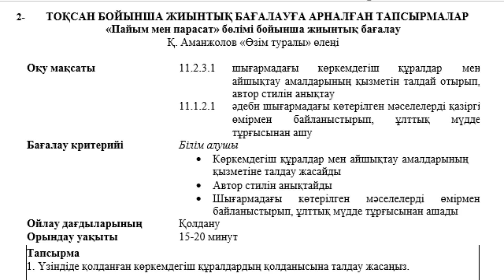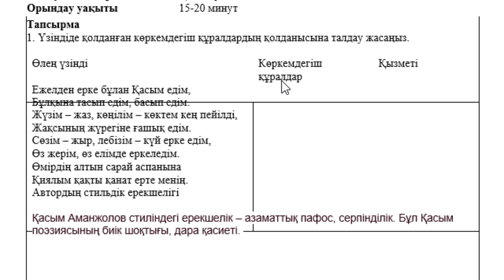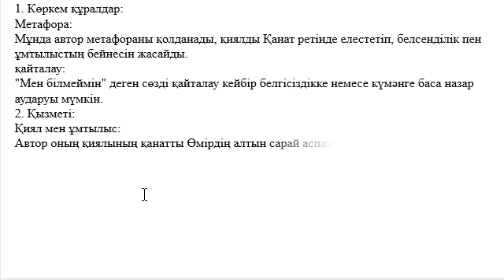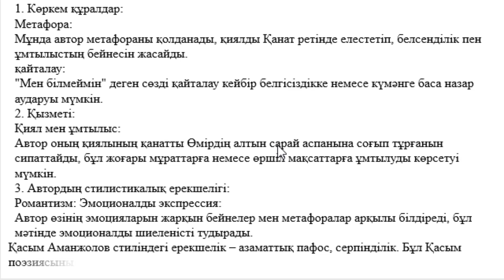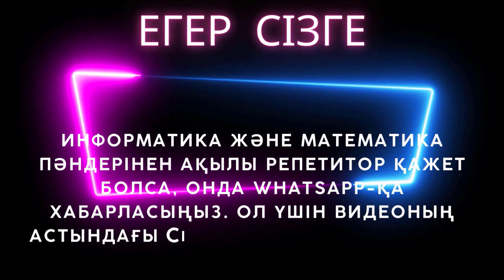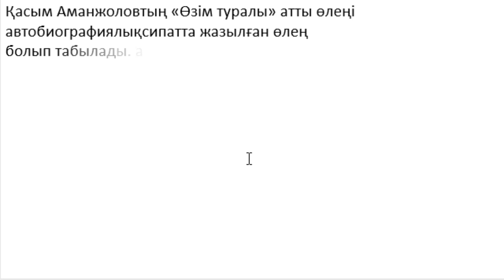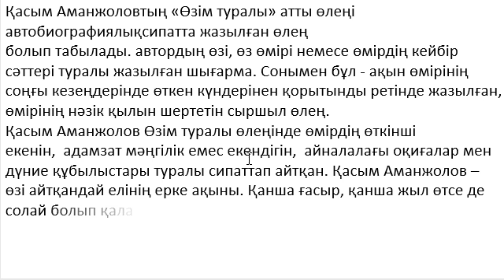11 сынып Қазақ әдебиеті 2 тоқсан БЖБ 1 Пайым мен парасат ҚГ бағыты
11 сынып Қазақ әдебиеті 2 тоқсан БЖБ 1 Пайым мен парасат ҚГ бағыты
Тапсырма
1. Үзіндіде қолданған көркемдегіш құралдардың қолданысына талдау жасаңыз.

Өлең үзінді Көркемдегіш Қызметі құралдар
Ежелден ерке бұлан Қасым едім, Бұлқына тасып едім, басып едім.
Жүзім – жаз, көңілім – көктем кең пейілді, Жақсының жүрегіне ғашық едім.
Сөзім – жыр, лебізім – күй ерке едім, Өз жерім, өз елімде еркеледім.
Өмірдің алтын сарай аспанына Қиялым қақты қанат ерте менің. Автордың стильдік ерекшелігі

Қасым Аманжолов стиліндегі ерекшелік – азаматтық пафос, серпінділік. Бұл Қасым поэзиясының биік шоқтығы, дара қасиеті.

2. Қ.Аманжоловтың «Өзім туралы» өлеңінде өзін қалай таныстырады? Ақын бойындағы ұлттық мінез бен қасиеттерді анықтаңыз. Өлеңнен мысал келтіріңіз.

...Қасыммын, сол баяғы бір қасыммын, Бақытын ойламаймын құр басымның.
Тымырсық түнек болсаң – дұшпаныңмын, Ақ көңіл адал болсаң – сырласыңмын...

3. Үзіндіде қандай мәселе көтерілген? Ойыңызды өмірмен байланыстырып, дәлелдер келтіріп, ойтолғау түрінде жазыңыз.